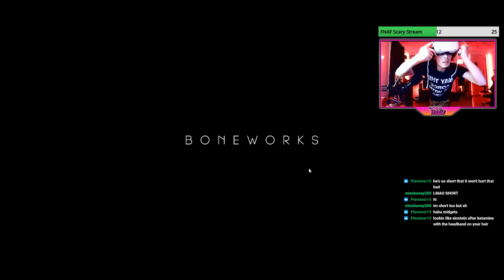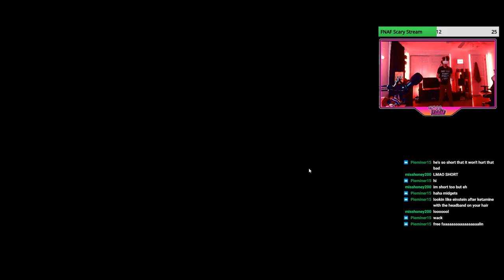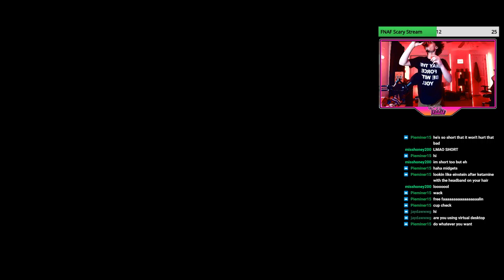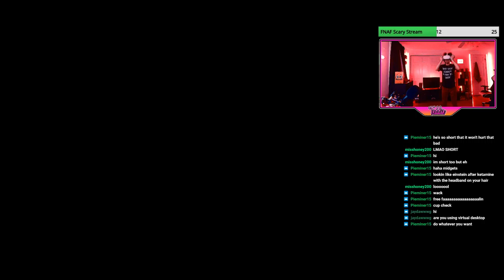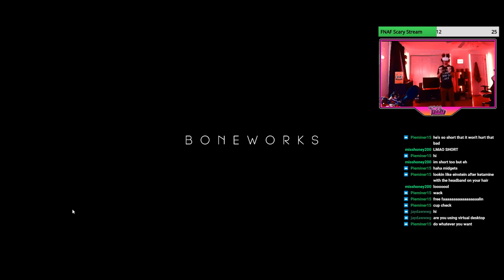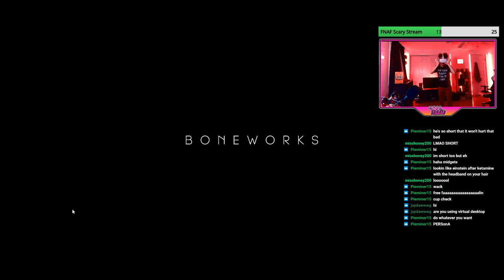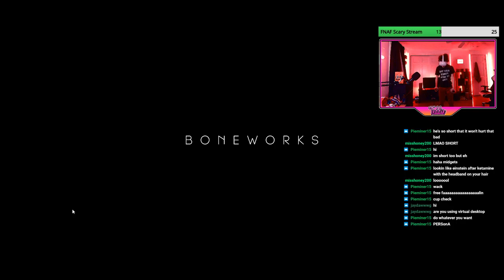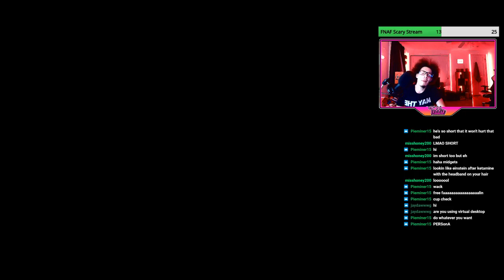I GOT VR BOIS | Finishing my Boneworks Playthrough